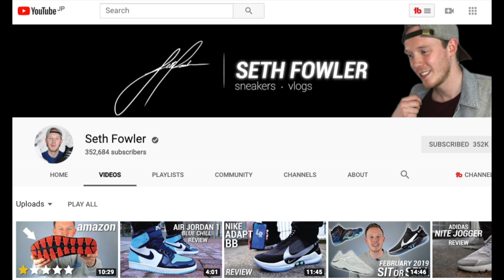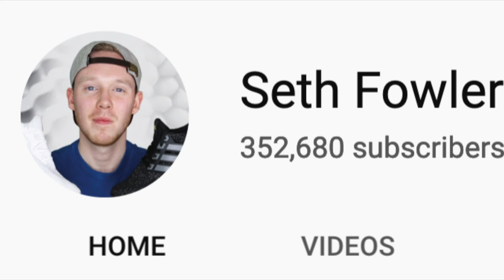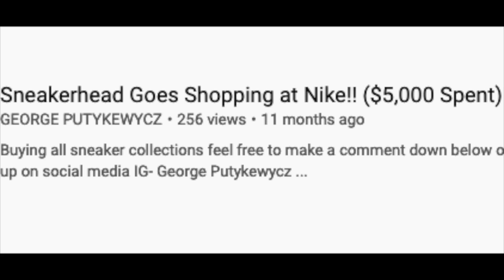THE TUESDAY TOP TEN SNEAKER YOUTUBER SETH FOWLER ・ 海外スニーカー ユーチューバー SETH FOWLER [スニーカー・sneakers]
This is a sneaker video about the upcoming release of the SNEAKER YOUTUBER Seth Fowler. 海外スニーカー ユーチューバー  SETH FOWLERについて話します。Brought to you from Tokyo, Japan, the home of the 2020 Olympics. 東京オリンピック2020の日本からUPしました。